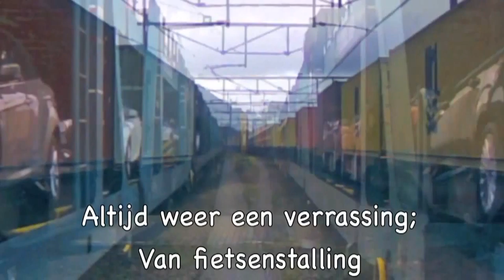Locked up between two trains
Leuke creative commons video die ik van wat eigen muziek heb voorzien.